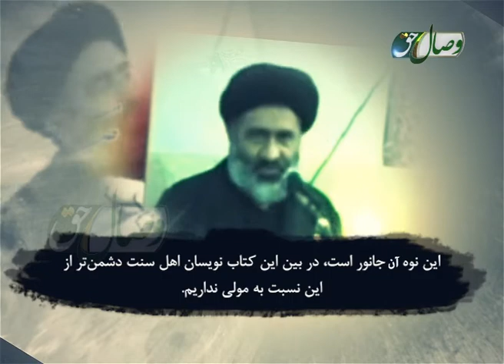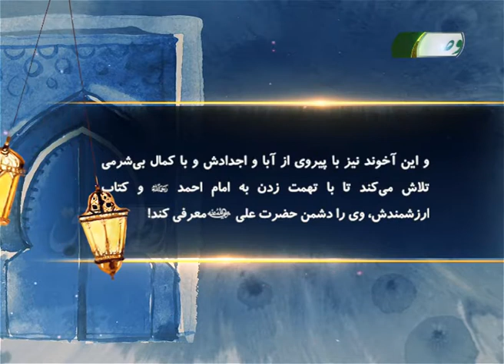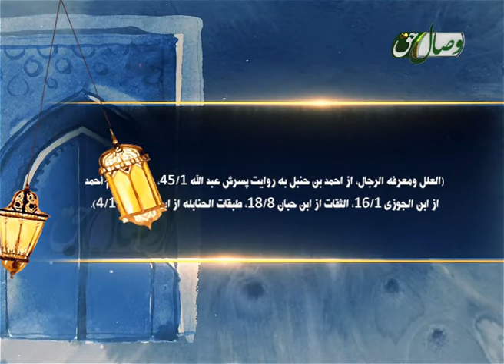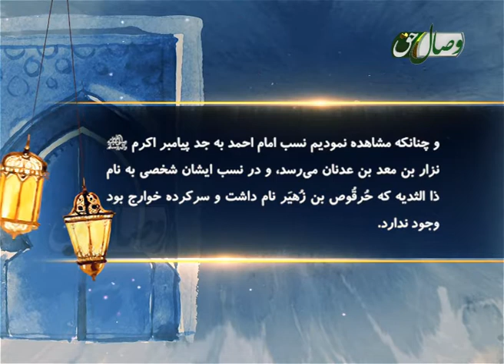آخوند دروغگو و تهمت زن